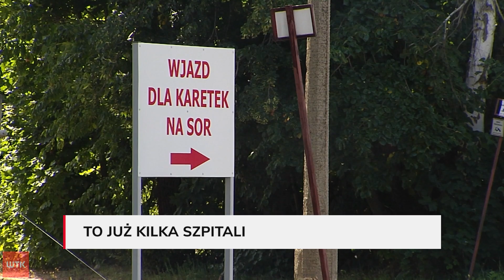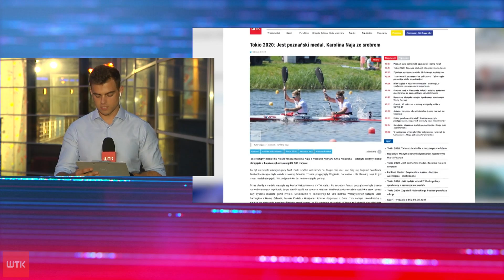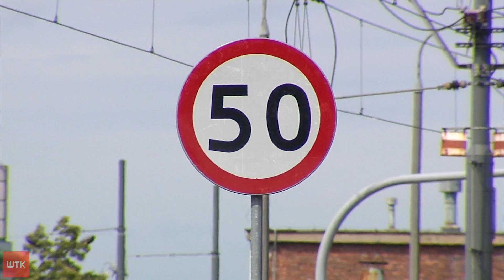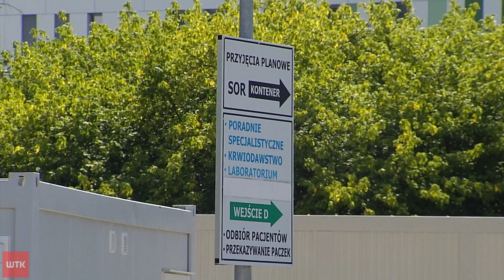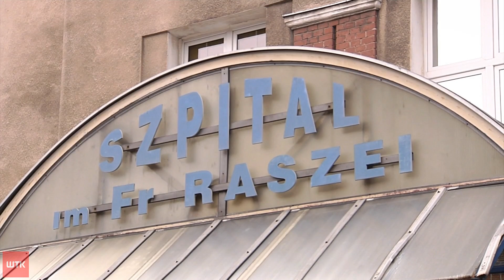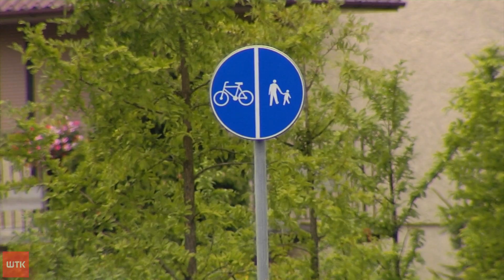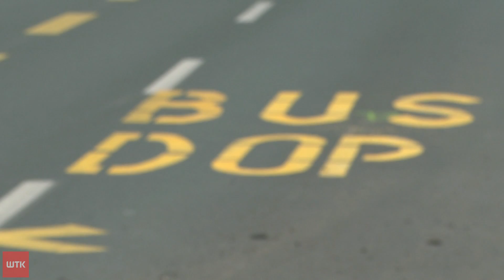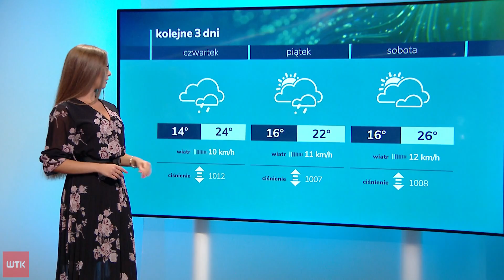Puls Dnia z wtorku 3 sierpnia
Link do artykułu Przegląd wydarzeń z wtorku 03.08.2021 roku. Pełny i rzetelny obraz najważniejszych informacji z miasta i okolic. Najszybszy i najlepiej redagowany serwis informacji telewizyjnych o Poznaniu.